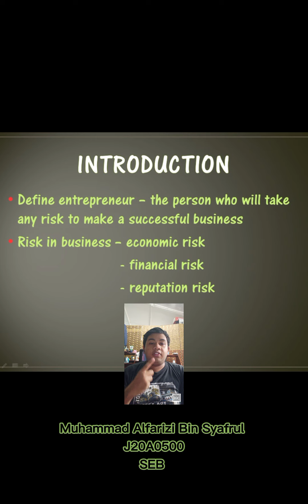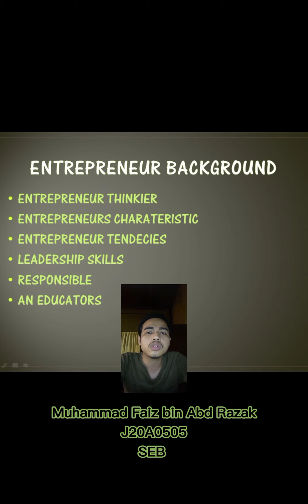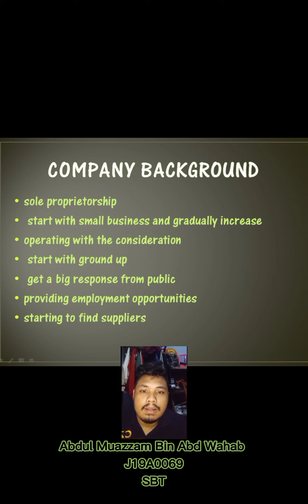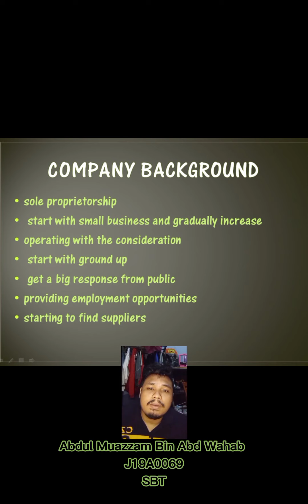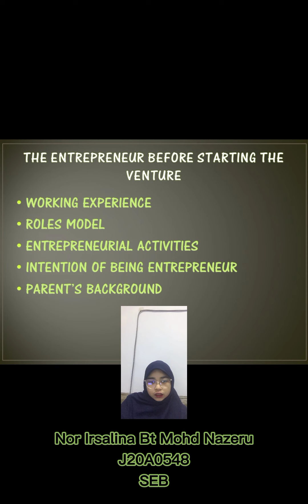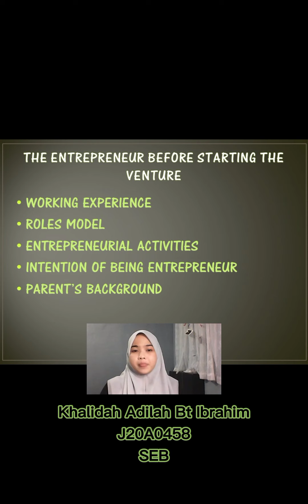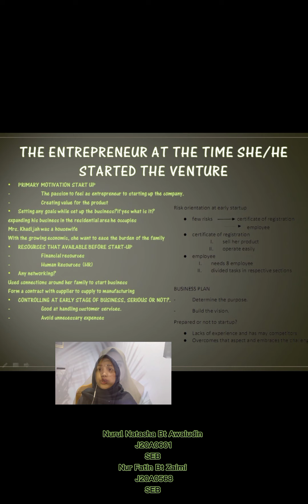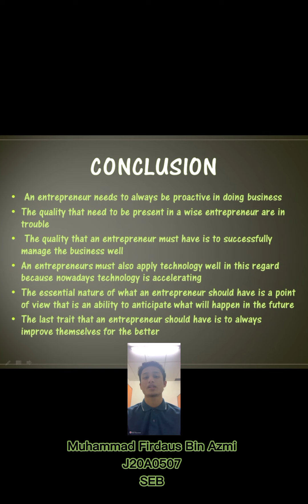Entrepreneur Profile Assignment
succesful entrepreneur in malaysia.